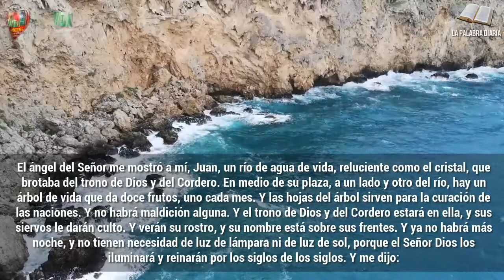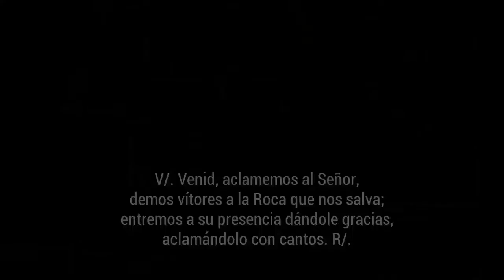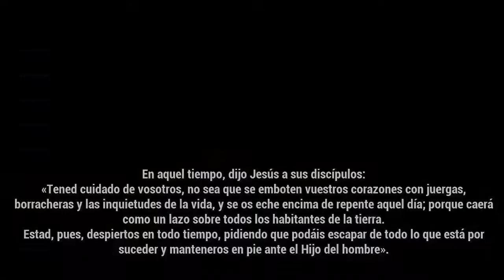Evangelio Lecturas y Comentario Sábado, 28 de noviembre de 2020 Orar siempre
"Estad, pues, despiertos en todo tiempo, pidiendo que podáis escapar de todo lo que está por suceder y manteneros en pie ante el Hijo del hombre"